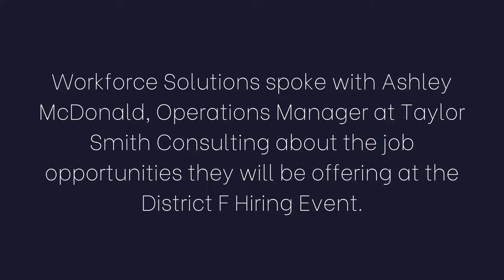District F Job Fair Taylor Smith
Council Member Tiffany D. Thomas will host her 2nd Annual District F Career Fair, on August 20, 2022, 10:00 a.m. – 2:00 p.m. at the Alief ISD Center for Advanced Careers (12160 Richmond Ave Houston, Texas 77082).

With over 75 participating employers and resource groups, the event is slated to be one of the largest job fairs hosted by a Houston council member in recent years.

Here is another featured employer, Taylor Smith Consulting.
In this video, Workforce Solutions spoke with Ashley McDonald, Operations Manager at Taylor Smith Consulting about the job opportunities they will be offering at the District F Hiring Event.

Taylor smith Consulting is a staffing agency that provides multiple opportunities for various candidates. Whether is second chance placement or advancement.

They will be offering Food Service positions, Labor positions, and Clerical and Recruiting positions at the job fair in Houston.

TIMESTAMPS
0:00 Intro
0:20 Meet Ashley McDonald and learn a little more about Taylor Smith Consulting
0:37 Job positions available at the Job Fair.
1:00 Shifts available and location details for Positions.
1:34 Do you need licenses for any of the positions?

ABOUT WORKFORCE SOLUTIONS
Workforce Solutions is dedicated to keeping the Gulf Coast region a great place to do business, work and live. Our employer-driven, people-focused approach elevates the economic and human potential of the region to attract and retain the best employers, afford everyone the dignity of a job and remain indispensable to the global economy. As the public workforce system for 13-county Houston-Galveston region, we work in tandem with the Texas Workforce Commission and the statewide Workforce Solutions network.